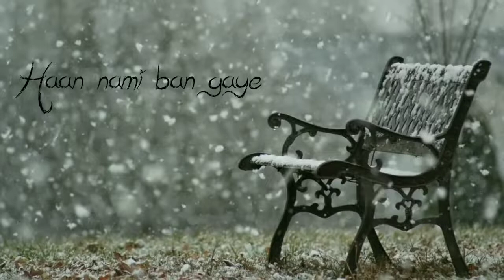beutiful heart touching // love status ❤️❤️